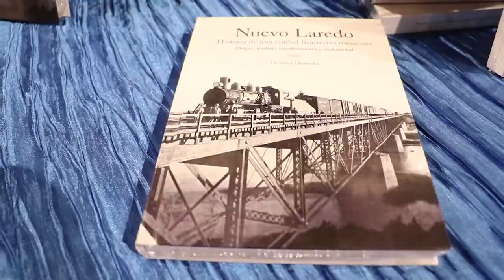Presentan publicación sobre la historia de Nuevo Laredo